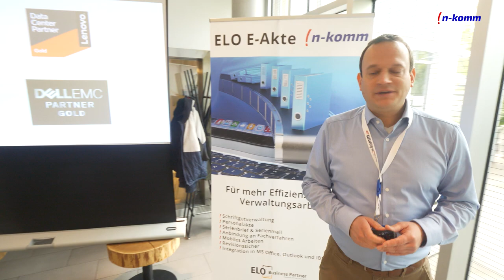ELO ECM Suite - DMS auf der n-komm Connect 2019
n-komm ist das ganze Jahr über im Dialog mit seinen Kunden und Partnern, um einen optimalen IT Service zu bieten und die aktuellsten Trends & Themen zu diskutieren. Das geschieht bei der n-komm Connect im Frühjahr und auf der n-komm Hausmesse im Herbst. Die Hausmesse fand in diesem Jahr am 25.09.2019 statt, wobei ELO Digital Office als einer unserer zentralen Partner natürlich aktiv mitwirkte.

n-komm feiert als erfahrener Spezialist unter anderem für Dokumenten-Management für den Mittelstand und die öffentliche Verwaltung im Jahr 2020 sein 20-jähriges Firmenjubiläum.

Schauen Sie doch mal in unser Film-Material und lassen sich inspirieren.